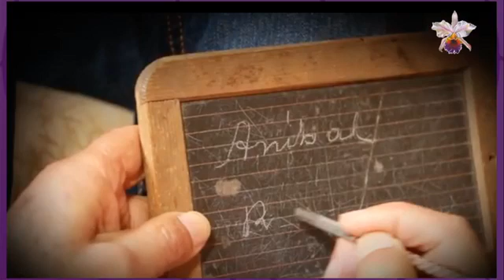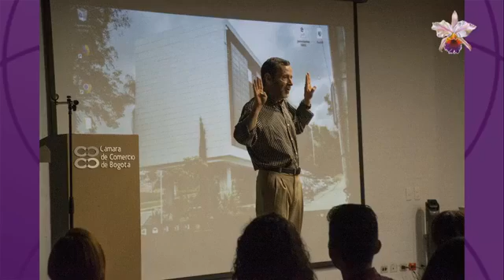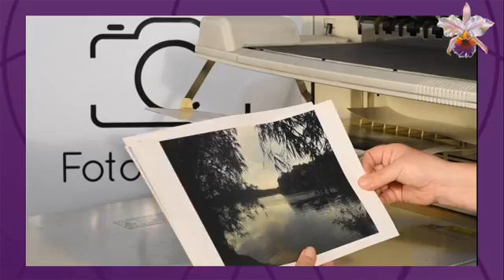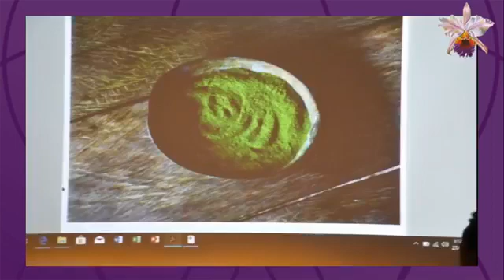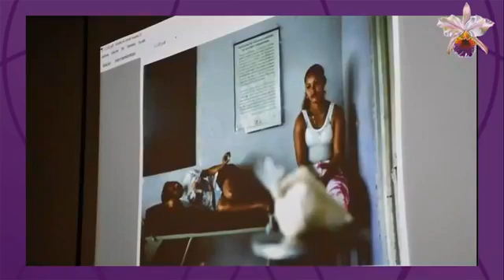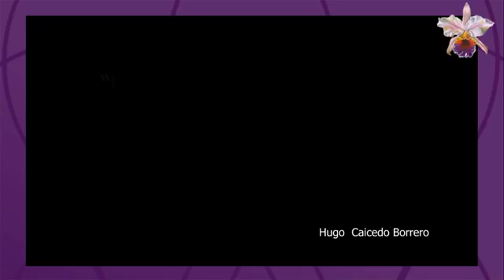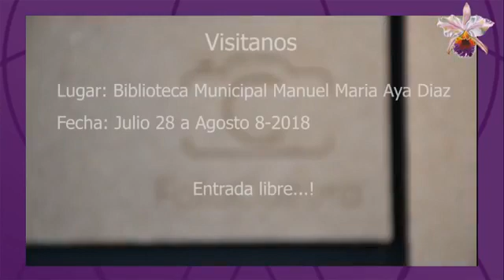Pre Festival Facebook Live con Mauricio Donoso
¡Nos reunimos con un gran conversador! fotógrafo, gestor cultural y emprendedor. Mauricio Donoso es un fusagasugueño por decisión, que ha educado a sus dos hijos en la ciudad y ha mantenido durante varios años su negocio de fotografías en la carrera sexta. El profe Donoso como lo conocen sus estudiantes y colegas, ha sido un gran precursor del foto reportaje y la indagación visual de nuestros paisajes, colores, tonalidades y memorias. Llegó a FICFUSA en el año 2014 con el documental "Heredando la palabra de mis abuelos" y ya en 2015 creó su gran proyecto cultural que hoy sigue vigente a pesar de la pandemia, FotoCultura. ¡Felicitaciones profe, junto a ustedes seguiremos soñando, planificando y haciendo de Fusagasugá la Ciudad Cultural del centro del país!